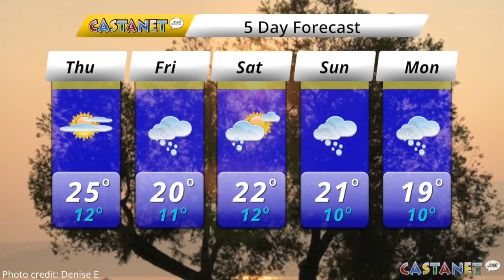Evening Update Aug. 23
Castanet's Evening Update for Aug. 23, 2018.